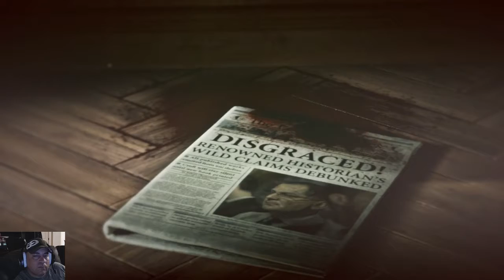Rise of the Tomb Raider pt.7 | Let's Play Rise of the Tomb Raider | Tomb Raider Gameplay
Let's Play Rise of the Tomb Raider part 7.  This time I have gotten myself a webcam for this Rise of the Tomb Raider Gameplay.  I kept it short, I just wanted to try the settings on the webcam.